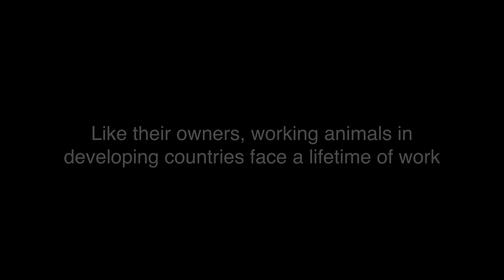A Lifetime of Work | International Working Animal Day 2019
Saturday 15 June is International Working Animal Day. SPANA is highlighting the lifetime of work facing working animals overseas.

Like their owners, these animals must work for their entire lives, and never get to retire.

SPANA believes a lifetime of work shouldn't mean a lifetime of suffering.

Watch this story of three donkeys – Smart, Ponny and Mheri – and their owner in Zimbabwe. Find out about the daily challenges they face and how life in the UK compares to theirs.

SPANA's International Working Animal Day raises awareness about the vital role played by working animals in developing countries around the world.

More than 200 million working animals worldwide do the jobs of trucks, tractors and taxis, and support the livelihoods of the poorest communities.

These hardworking animals often lead short, painful lives in tough working conditions, with no access to veterinary treatment.